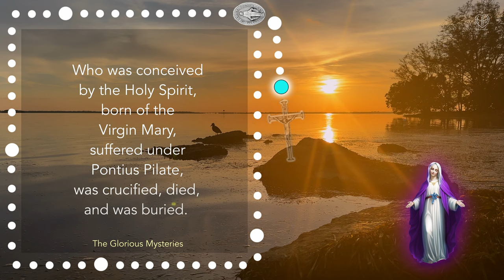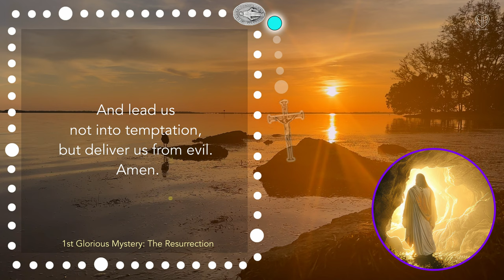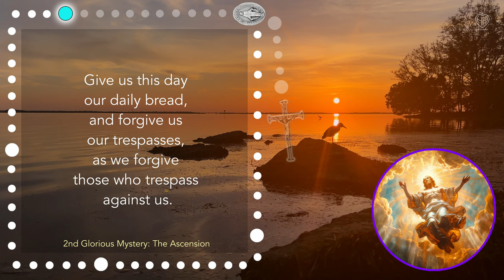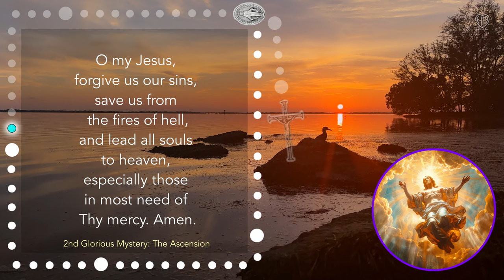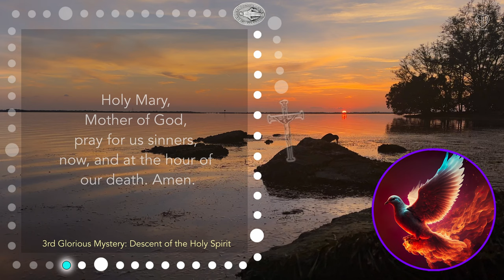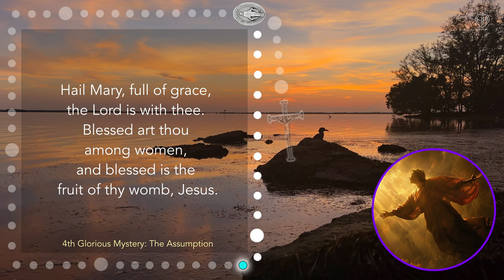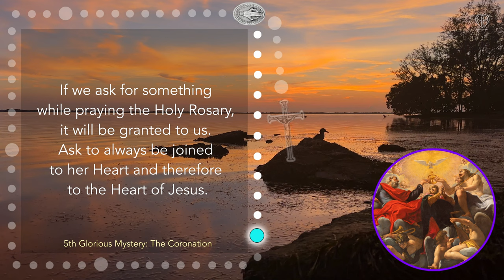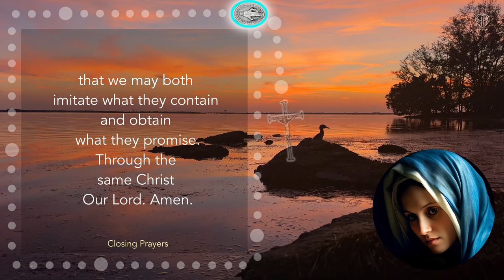WEDNESDAY ROSARY - Glorious Mysteries with MOM - OCT 02 | HALF HEART Rosary Today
Join my mom and me for this Wednesday's Scenic Rosary - the Glorious Mysteries! Today's Rosary!

Wednesday's Rosary | The Glorious Mysteries with Halfheart Family

Join my Mom and me for Wednesday's Holy Rosary - The Glorious Mysteries. Led by my mom, this Wednesday Rosary includes the Apostles' Creed, Our Father, Hail Mary, and Glory Be. We'll meditate on the profound Glorious Mysteries including the Resurrection, Ascension, Descent of the Holy Spirit, Assumption, and Coronation of the Blessed Virgin Mary. Enhance your spiritual journey and seek intercession and blessings in your life through this reflective Rosary prayer. The scenic video was filmed by Half Heart

00:00 WEDNESDAY ROSARY - Glorious Mysteries
03:20 1st Glorious Mystery - Resurrection of Jesus
08:09 2nd Glorious Mystery - Ascension of Jesus
13:00 3rd Glorious Mystery - Holy Spirit
17:55 4th Glorious Mystery - The Assumption of Mary
22:55 5th Glorious Mystery - The Coronation of Mary
27:57 CLOSING PRAYERS
29:22 HALF HEART